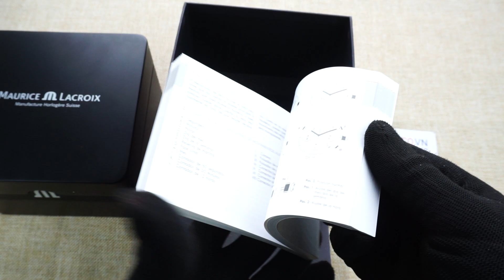MAURICE LACROIX AIKON VENTURER AI6058-SS001-330-1